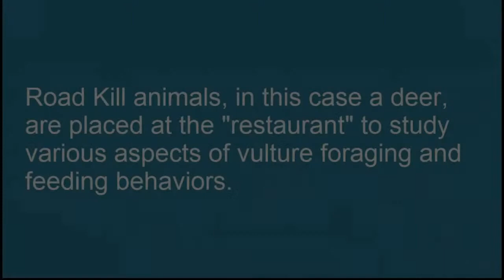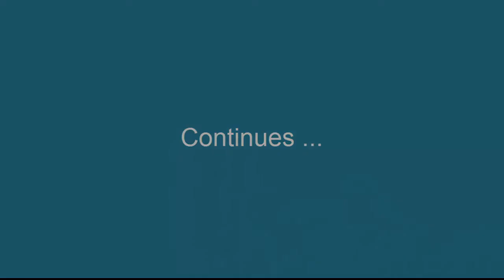Vulture Restaurant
Turkey Vultures and Black Vultures feeding on a deer.